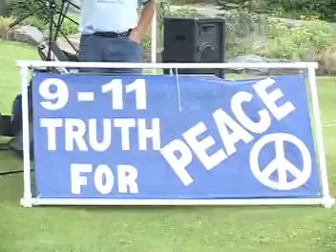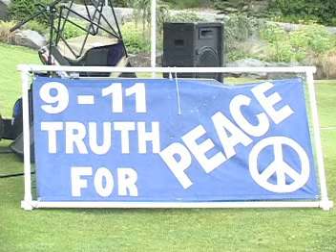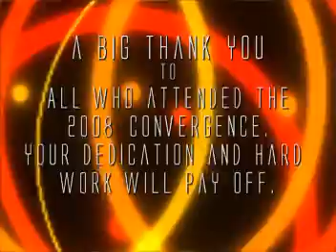Robin Hordon - 9/11 Truth For Peace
Comments coming soon.

Lazarus Productions